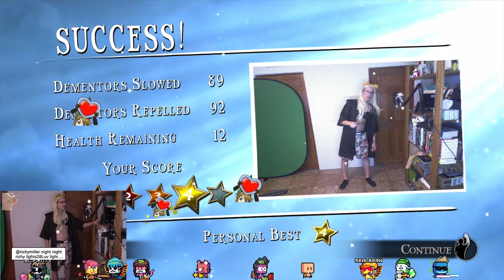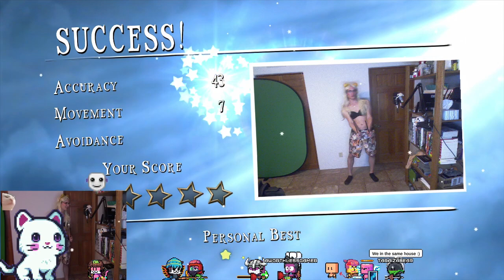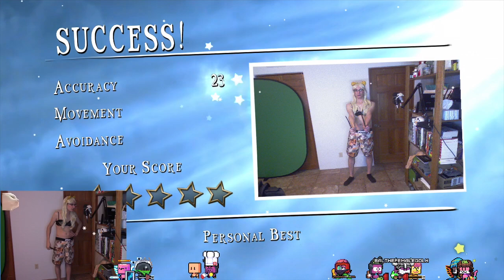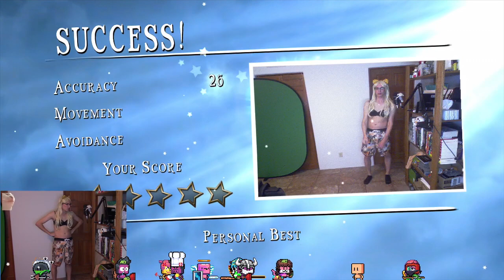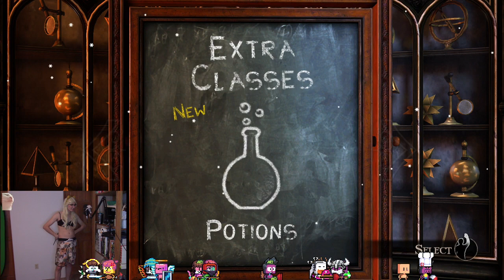a harry potter series - kinect (xbox 360) - stream #2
back to stretch our legs with some kinects.

k bye.